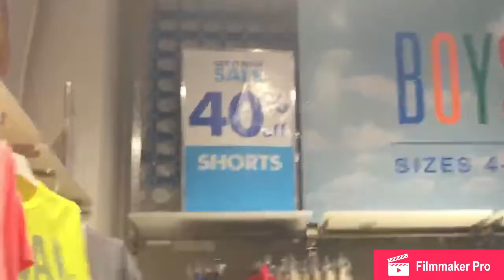Easter Shopping 🛒 Vlog#13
Late vlog but I'm getting around to uploading it so enjoy 😊